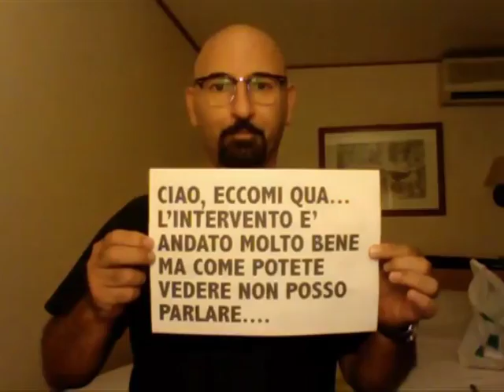SALUTI POST INTERVENTO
Ciao a tutti, sono appena tornato dalla clinica e sono in piena forma...
Solo non posso neanche emettere un suono che sia UNO. !!!
Comunque eccomi qua, sbalordito da tutti gli sms, i messaggi in bacheca e l'affetto che mi avete fatto leggere e sentire.
L'unica cosa che potrei (ma non posso) dire è GRAZIE DI CUORE A TUTTI.
Mi avete lasciato DUE VOLTE SENZA PAROLE. !
Nel frattempo beccatevi questo video fatto apposta per tutti voi che mi siete stati così vicini. e anche per quelli che mi hanno solo pensato: ci vediamo prestissimo.
Grazie ancora a tutti.